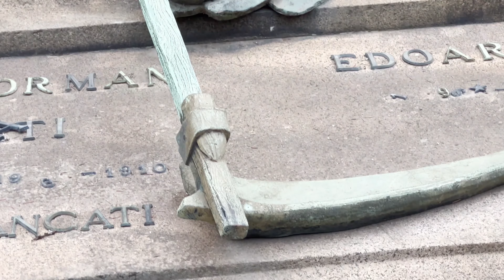MILAN, ITALY'S MONUMENTAL CEMETERY WHERE PEACE MEETS ART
2022 Oct 14, Fri -- A quick visit to Monumental Cemetery (Cimitero Monumentale), Milan's most evocative cemetery where peace meets art. This peaceful place is like a huge open-air museum of expressive arts of tombs, sculptures and monuments ranging from classical to contemporary built between 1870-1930. A place where you also get to learn history of great men and women of the past in a sanctuary of peace, tranquility and veneration. The cemetery is divided into 3 interesting areas: Jewish (right side), Catholics (center) and non-Catholics/Jewish (left). Wherever you go is all about art. Inside this graveyard complex also lies the Hall of Fame or Famedio’, a monumental edifice of marbles and bricks which showcases the tombs of the rich and famous men and women of their time. Famedio ceiling is out of this world which features frescoed vaults, rose glass windows and striking cobalt dome. Definitely, A MUST-VISIT. Free Admission. Open daily 8am-6pm, except Mondays. Hope you enjoy this video production as much as we enjoyed our peaceful walk.